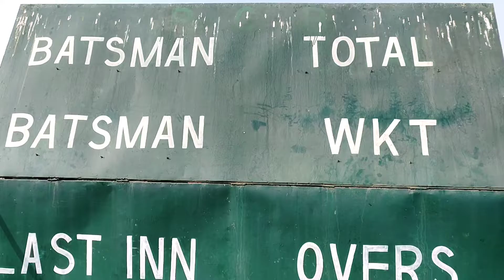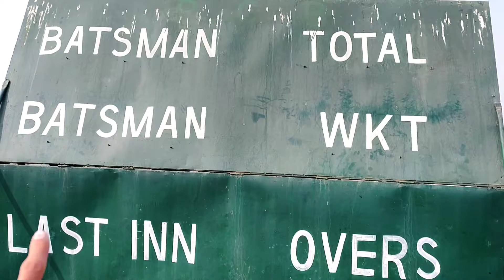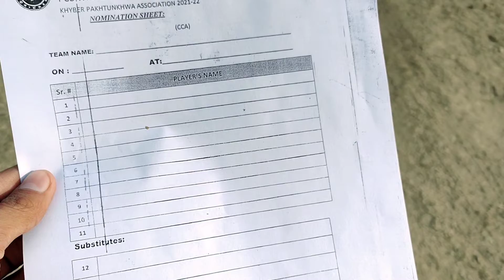My District Match Full Vlog | Village Vlogs | Daily Rutine Vlogs